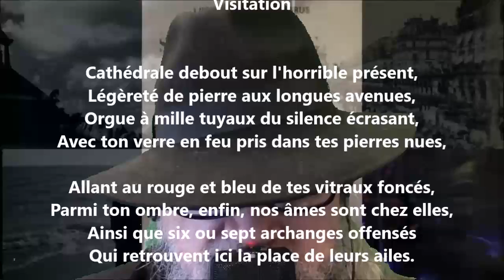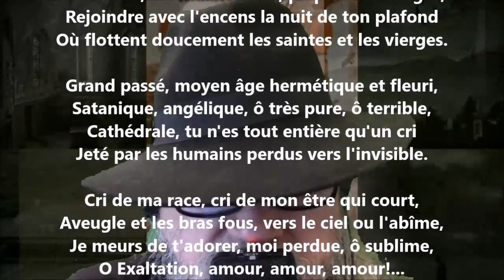Visitation - Lucie Delarue-Mardrus lu par Yvon Jean